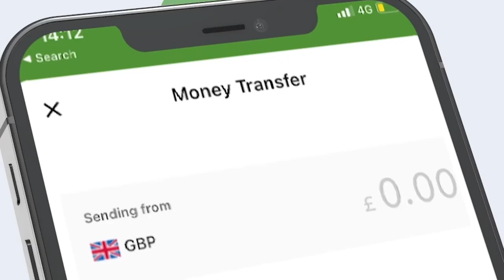Hay'adda Maareynta Musiibooyinka oo diyaarado gargaar sida u dirtay gobollada Galgaduud iyo Bakool.